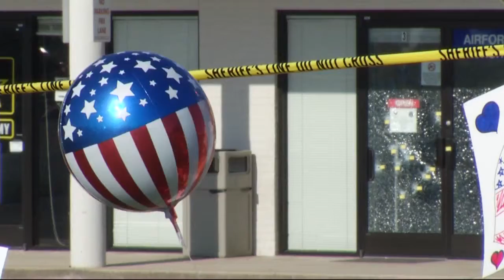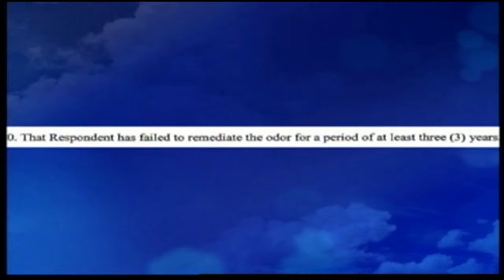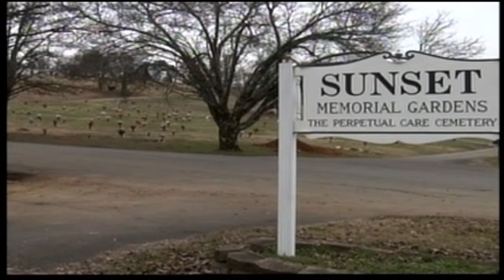Dan Kennedy AP TV Reporter of 2015 Entry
Dan Kennedy is a reporter and anchor at WRCB-TV in Chattanooga. This montage features some of his most memorable work from 2015. Born and raised in Chattanooga, Dan is proud of his daily work and communicating important stories to people in his hometown.